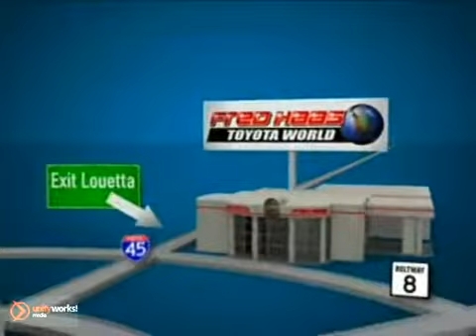2009 Toyota VENZA 9U014425T in Katy Sugarland, TX - SOLD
SOLD - If you are looking for real value on a great used car, Fred Haas Toyota World invites you to call and make an appointment to view this 2009 Toyota VENZA, stock# 9U014425T. We are conveniently located near Katy Sugarland, TX and known for our great selection, reliability and quality. Call to take a look at this 2009 Toyota VENZA today.

20400 I-45 North
Katy Sugarland TX, 77373